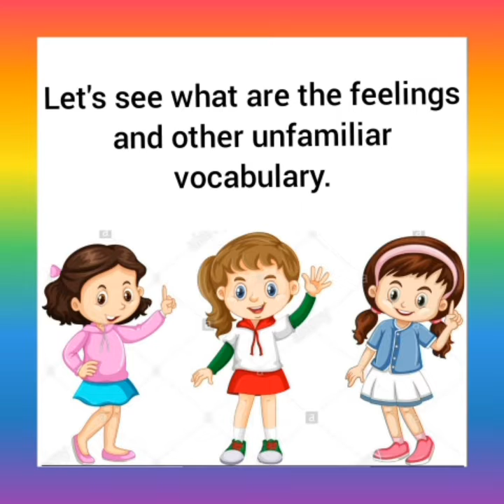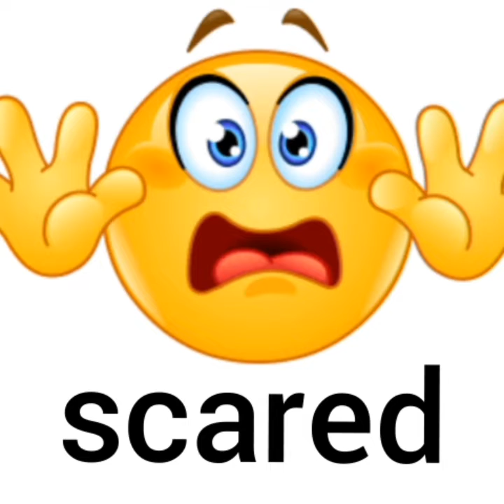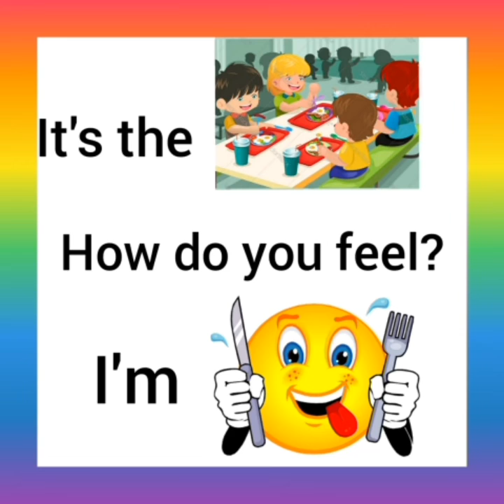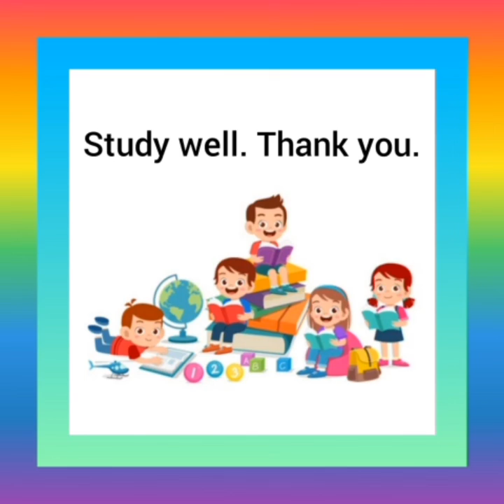caring and sharing. our feelings. For grade 5 kids.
Primary English lessons for grade 3,4,5 little kids.